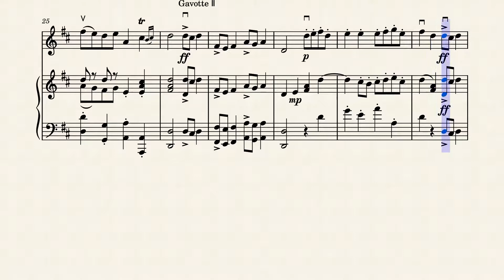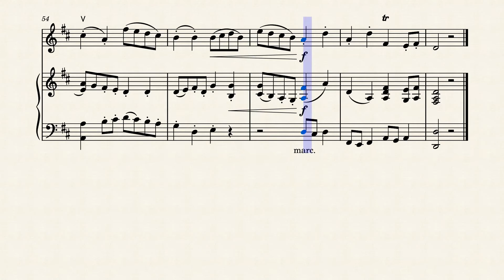Suzuki 3 Gavotte in D Major accompaniment